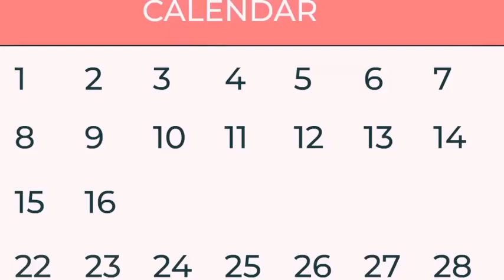कार्टून|chidiya ki kahani|tuntuni chidiya|chidiya wala|tony chidiya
The Video Searches

tony chidiya ki kahani
chidiya wali kahani टुनटुनी चिड़िया
tuntuni chidiya ki kahani चिड़िया की कहानी चिड़िया वाला कार्टून टोनी चिड़िया
chidiya wala cartoon cartoon chahie
cartoon badhiya badhiya कार्टून चाहिए
katun कार्टून badhiya badhiya cartoon
चिड़िया tony chidiya wala tuni chidiya
chidiya wala chidiya wala
चिड़िया कार्टून चिड़िया वाला chidiya wali
cartoon bhejiye ट्यूनी चिड़िया

कार्टून | Tuni Chidiya Ka Ghar | tuntuni Chidiya wala cartoon | Hindi New Chidiya cartoon kahani